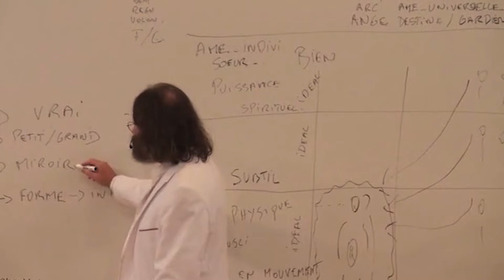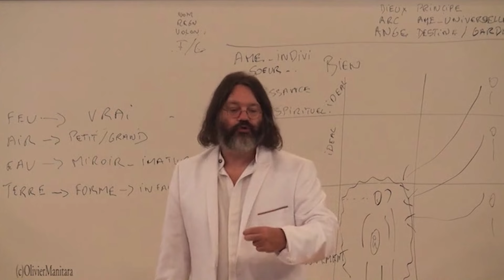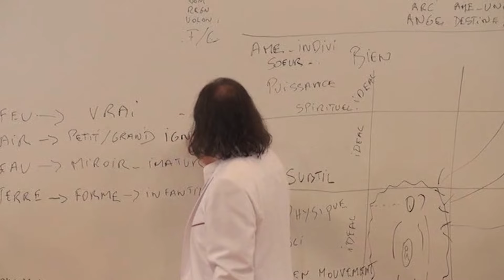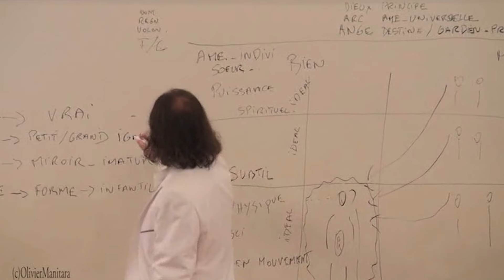Si tu fais ces 3 Choses, tu ne pourras jamais contacter de Dieu (REUPLOAD) - Olivier Manitara